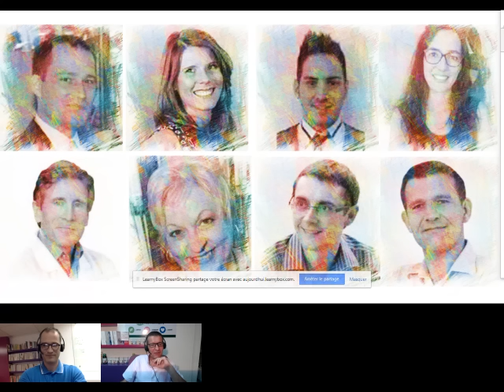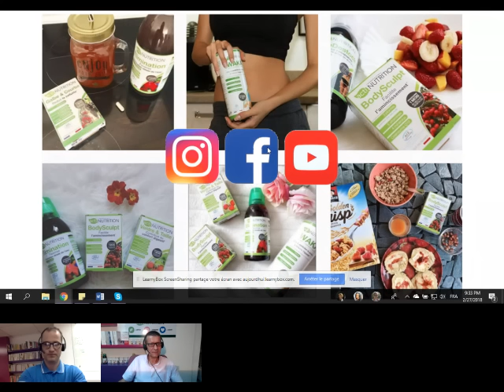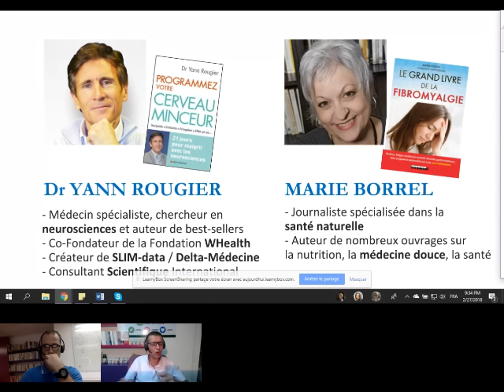🌿 Comment retarder le vieillissement ? Dr Y. Rougier - S02E07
D'après un sondage Ipsos de 2014, 70% des Français s’estiment à l’aise avec le fait de vieillir. Mais quand on précise la catégorie d’âge, on se rend compte pour 2/3 des + de 50 ans, la première source d’inquiétude liée au vieillissement est la perte d’autonomie.
Alors existe-t-il des comportements sains et des bonnes habitudes à prendre pour bien vivre et rester autonome le plus longtemps possible ?

Les pires choses pour accélérer votre vieillissement !
"Pour comprendre enfin tous les rouages du vieillissement et découvrir les meilleurs réflexes de santé pour rester jeune en prenant de l’âge... de 17 à 117 ans !"

Nous publions chaque dernier mardi du mois à 13h00 une nouvelle vidéo.

** Ce webinaire est pour VOUS si :
✓  VOUS souhaitez RAJEUNIR et paraître 10 ans de moins,
✓  VOUS avez mal PARTOUT sans raison apparente,
✓  VOUS voulez retrouver VOTRE FORME et une VIE PLUS ACTIVE.

** Le Dr Yann Rougier et Marie Borrel répondent aux questions suivantes :
1- Quels sont les mécanismes du vieillissement ? 5:45
2- Quelle routine au quotidien mettre en place pour ralentir le vieillissement ? 14:51
3- Quelle pratique concrète privilégier pour se sentir plus jeune ? 20:23
4- Quelles sont les plantes de jouvence ? 30:47
5- Que doit-on éviter de manger ? 34:55

**  VRAI OU FAUX
Une mauvaise circulation favorise l’apparition de rides 48:34
Un sommeil de qualité ralentit les signes du temps 51:18
Le soleil et le tabac sont deux facteurs majeurs du vieillissement cutané 53:54

** Q&R avec les auditeurs :
- Marie-Françoise : "Bonjour, - quand j'ai commencé le régime au mois d'octobre , je trouvais que ma constipation chronique s'arrangeait , mais maintenant c'est  c'est redevenu comme avant. Y a-t-il une solution? - ma peau est devenue très sèche  alors que j'avais une peau très grasse , que puis-je faire? Merci  et à demain)" 56:55
- Louis :) : “Doit-on éviter de manger un fruit avec un repas riche en féculent même en début de repas ?” 1:07:21
- Lélia : “Je croyais que le soja était à éviter !” 1:09:57
- Lélia : “Fenouil légume comme on le trouve sur nos marchés ?” 1:11:11

** Bonus :
⇒ Pour acheter le livre de Yann Rougier sur Amazon et soutenir la fondation WHealth

⇒ Le livre de Marie Borrel préfacé par Yann Rougier "Le grand livre de la fibromyalgie" :

⇒ L'exercice de la journée revisitée ou le film de notre journée (la machine à laver le stress)

** La présentation du complément alimentaire SANTÉ 1:48:16
Actinutrition Multiflex

Témoignage de Marie-Françoise : “J'ai 77 ans. Actinutrition m'a concocté un programme. Depuis, je perds mes kilos superflus, et j’ai changé mon alimentation.”

Présentateurs : Marie Borrel, Philippe Monteiro da Rocha, Dr Yann Rougier, Louis Faugère
Date : Mardi 27 février 2018
Heure : 14h30

⇒ Recevez notre ebook GRATUIT avec tous nos meilleurs conseils de coaching, de remise en forme et de perte de poids :